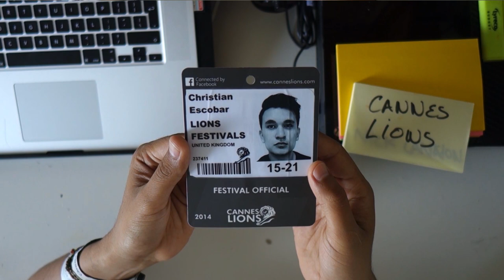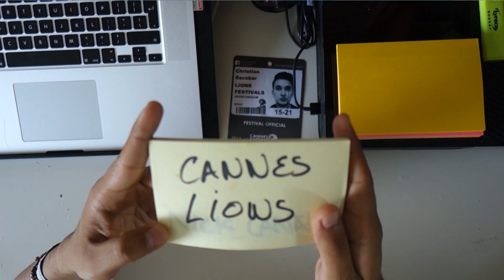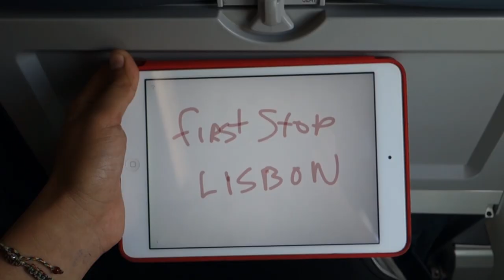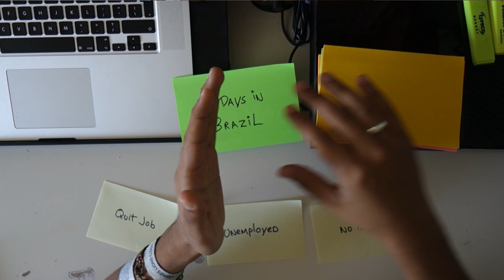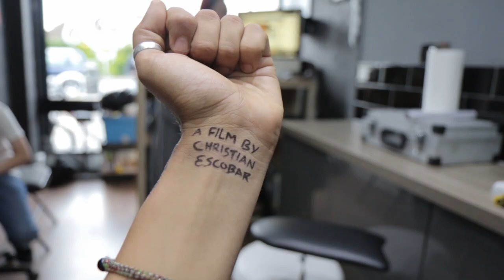Take a Chance by Christian Escobar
I quit my job in order to make this trip of a life time happen, So far no regrets, But I am indeed still unemployed, but not to worry, I'll be alright. 1